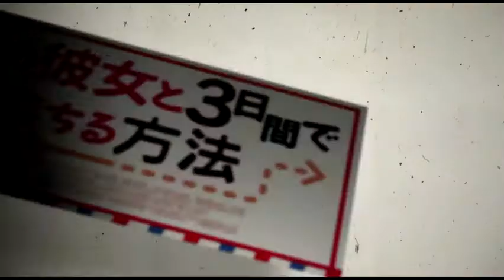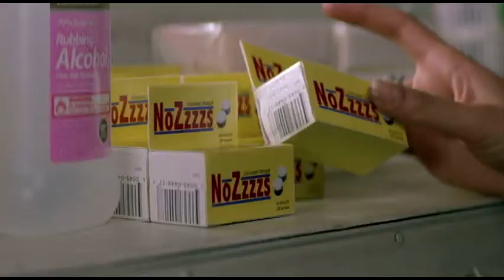『理想の彼女と３日間で恋に落ちる方法』予告編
映画『理想の彼女と３日間で恋に落ちる方法』は、ビデックスJPで配信中！

(C)2007 REVEL ENTERTAINMENT LLC